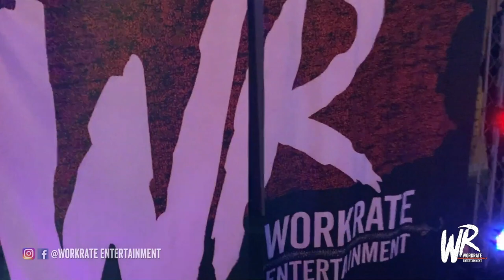John Wes VS. Mike Mongoose (Episode 3: FRIGHTS AND FIGHTS 10/11/19)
Recorded live @ Forever Fitness in Scotrun, PA on 10/11/19.